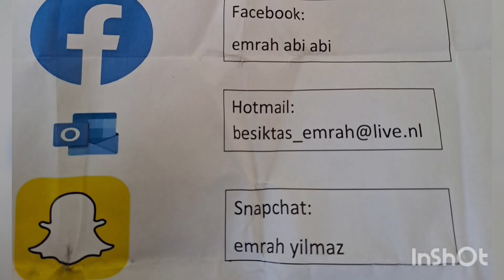VLOG VAN BEKENDE ABI INTERVIEW IN ARNHEM IN DE STAD SCHOLIEREN GESLAAGD INTERVIEWVLOG#2023